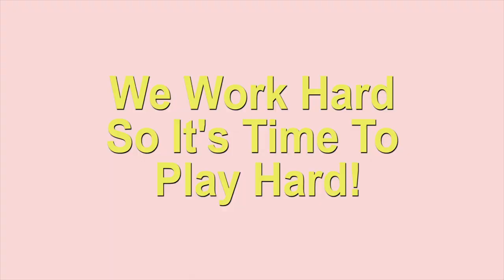Come To Work With Me - Bridal Store Owner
Hello guys!

Hope you enjoyed a glimpse into my work day as a bridal store owner! I know bridal and wedding dresses are such a fun topic. Owning a business looks  different for everyone, this is definitely just a glimpse into what happens and what it takes to run business.

Xoxo,
Olesya